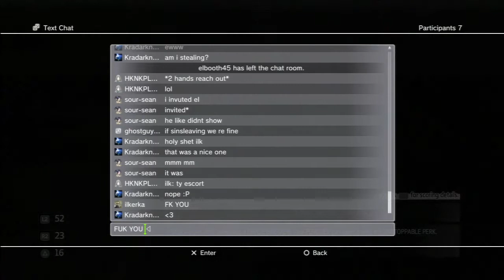Assassin's Creed 3 - Competitive Artifact Assault - Fort Wolcott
This is the last game of our recent mash up, yes it was a 3v4 and annoying against 3 defenders :D Some AC4 action will be uploaded soon.

Nicky Romero - Toulouse
Naughty Boy Feat. Sam Smith - La La La Remix - Shahaf Moran